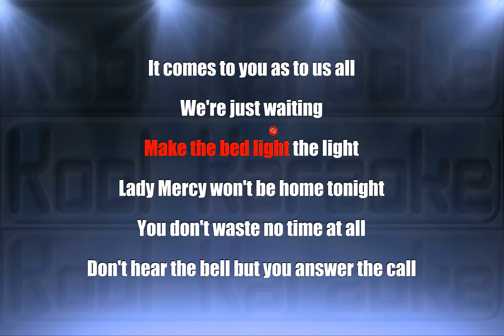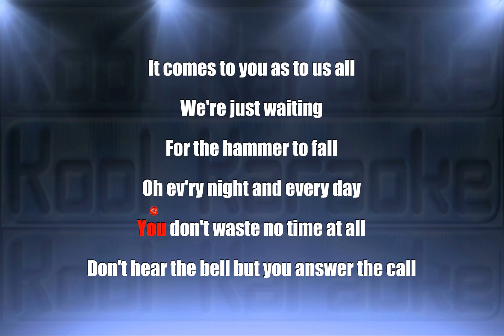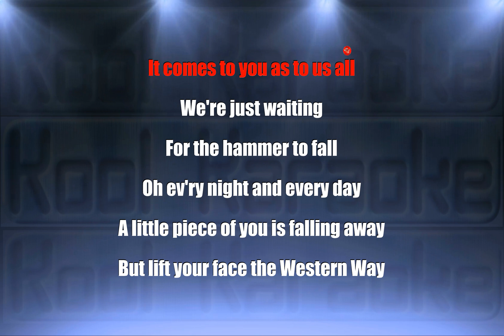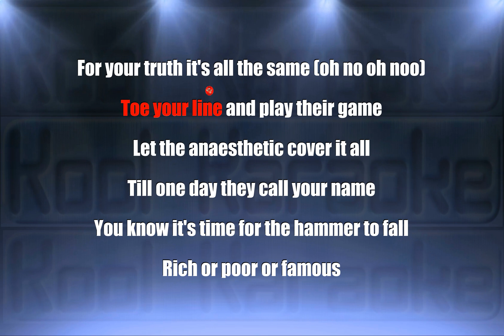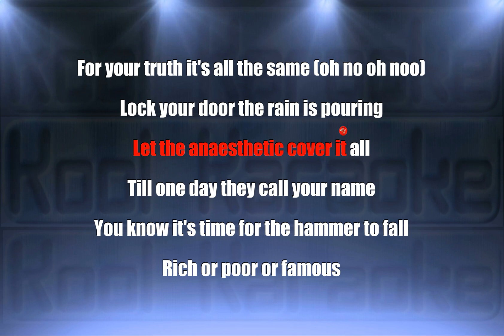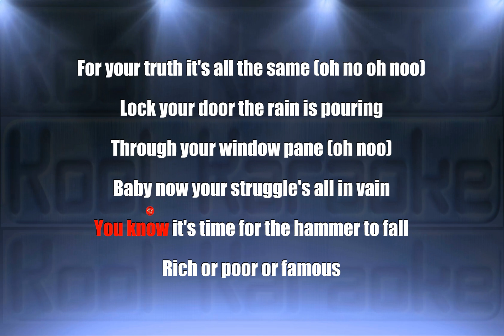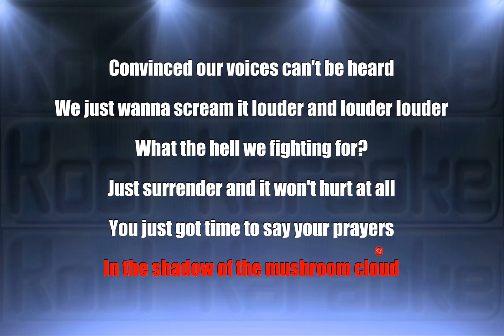Queen - Hammer To Fall (Karaoke version) VT